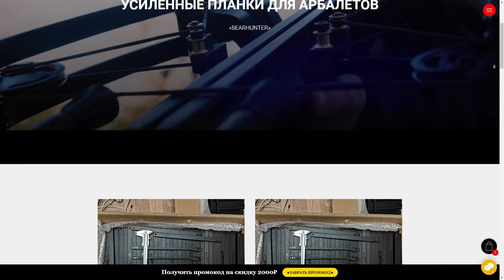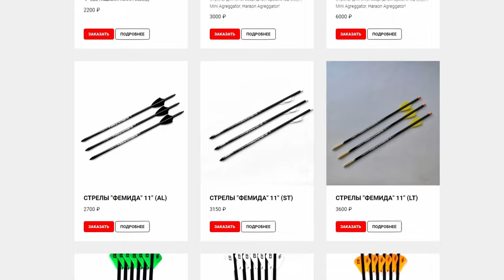КАКИЕ КРУТЫЕ АРБАЛЕТЫ ПОЯВИЛИСЬ В 2023? Обзор Новинок Арчери 2023 года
- ЛУЧШИЕ АРБАЛЕТЫ ДЛЯ ОХОТЫ, СПОРТА И РАЗВЛЕЧЕНИЙ!

Всем привет! В нашем новом ролике я решил рассказать вам о самой интригующей новинке арбалетного рынка, а также подвести итоги уже потихоньку уходящего 2023 года. Что нового в произошло в арчери индустрии за этот год? Какие новые модели арбалетов у нас появились? И самое главное, чем они хороши?